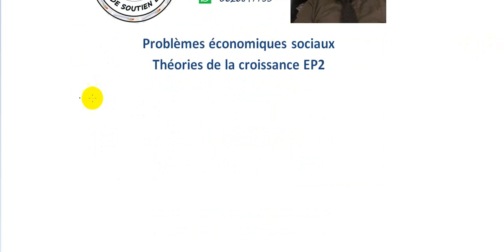problèmes économiques et sociaux " Les théories de la croissance EP2 : Modèle Harrod-Domar "